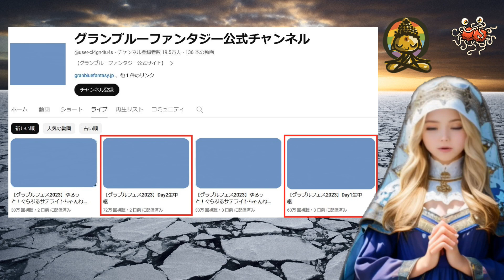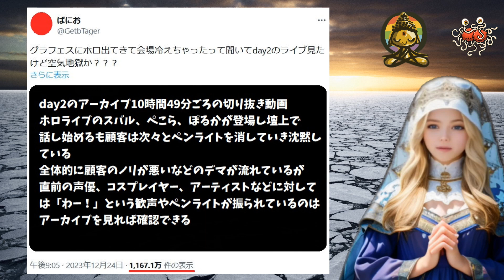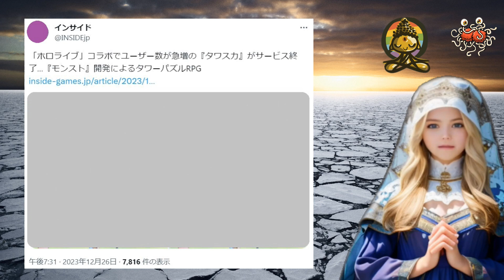【悲報】グラフェス、ホロライブ登場で地獄のような空気になってしまう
2023年12月23日と24日、グランブルファンタジーのお祭りリアルイベントグラフェス2023にホロライブの大空スバル、兎田ぺこら、丸尾ポルカが参加したのですが・・・

引用
地獄の切り抜き動画

【グラブルフェス2023】Day2生中継　（問題のシーンは10時間49分ごろ）